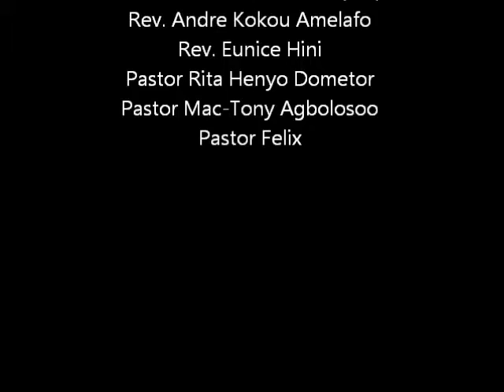HFPM Broadcast 14 06 2013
Friday Evening Tarry Preaching with Rev. Prophet Israel Patrick Sosu of Holy Fire Prophetic Ministry, at the Olebu Branch of the Church.